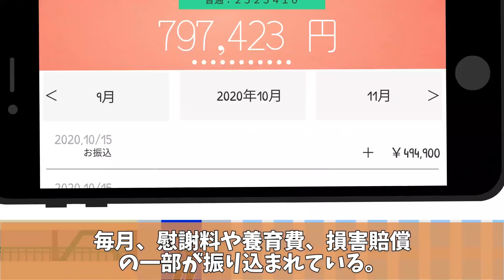嘘をつき浮気相手と温泉旅行に行く夫→家が燃えてるとも知らない夫の末路とは…